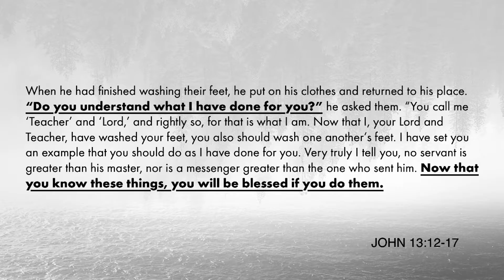Laying Down Our Lives